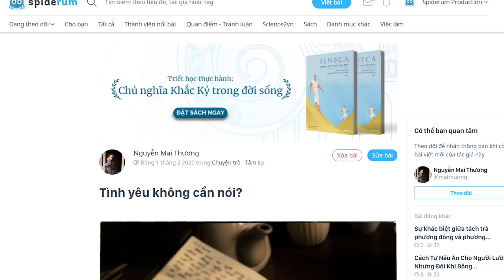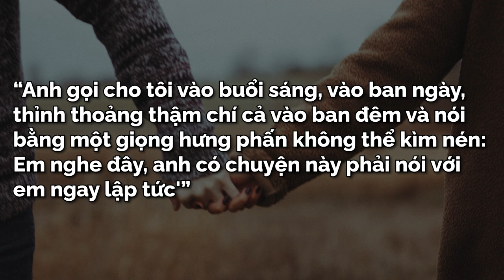TÌNH YÊU KHÔNG CẦN NÓI? | Nguyễn Mai Thương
Dạo nọ ngồi xem Before Sunset, Before Sunrise, Before Midnight, series phim đình đám năm một ngàn chín trăm hồi đó, hay gần hơn là Trời sáng rồi ta ngủ đi thôi, mình cứ nghĩ mãi, nghĩ mãi đến việc người ta nói gì khi yêu nhau.
Cùng tìm hiểu cuốn sách "Doing Good Better" tại:
Theo dõi Kênh Podcast "Người Trong Muôn Nghề" tại đây:
Ghé Nhà sách Spiderum trên SHOPEE ngay thôi các bạn ơi:
Kênh Spiderum Giải Trí đã có Podcast, nghe tại đây:
Bài viết: Tình yêu không cần nói?
Được viết bởi: Nguyễn Mai Thương

Những nội dung liên quan:
CÔ GÁI MẶT TRĂNG và CHÀNG TRAI MẶT TRỜI

 • CÔ GÁI MẶT TRĂNG ...
Viết cho mấy người mới yêu (Phần 1)

 • Viết cho mấy ngườ...
TÌNH YÊU thời nay thật là NHẠT NHẼO

 • TÌNH YÊU thời nay...